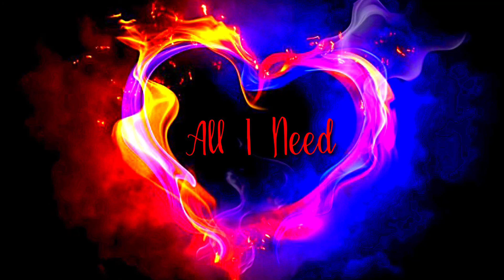All I Need - Delishous